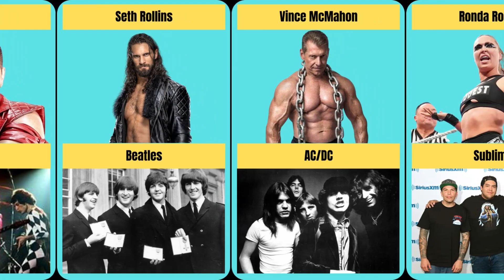WWE Wrestlers Favorite Music Bands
Wrestlers Favorite Music Bands
Music Bands
WWE
WWE Wrestlers